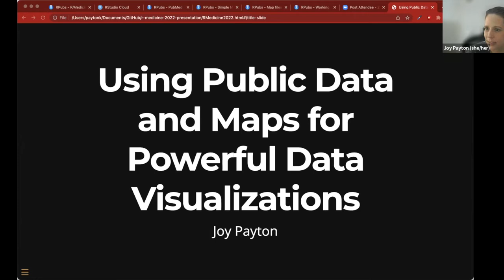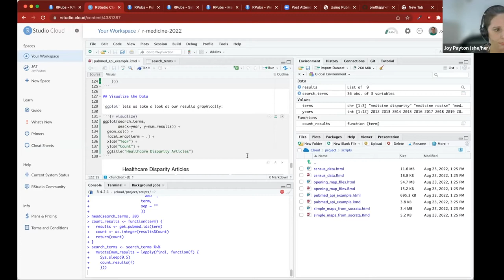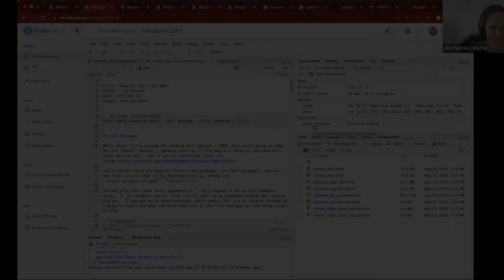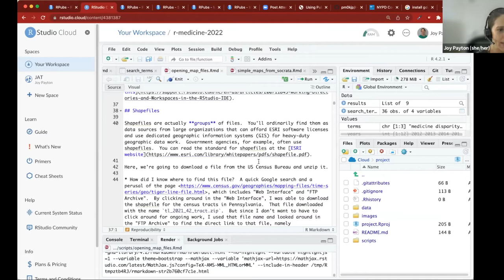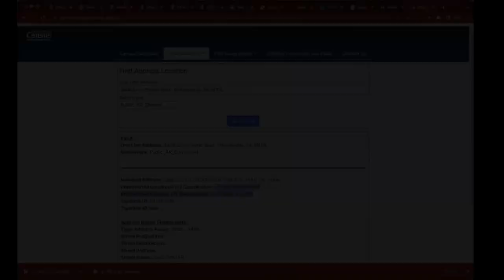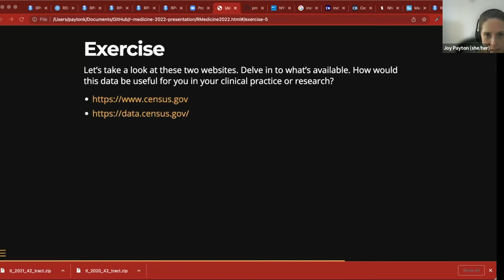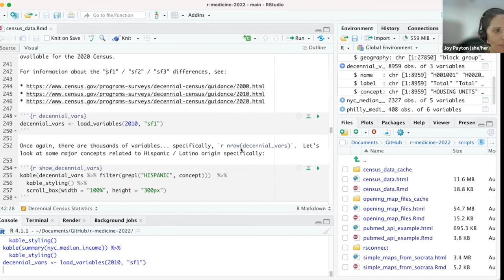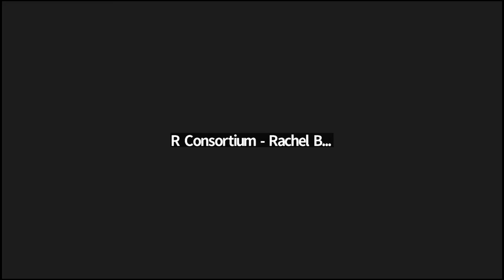Using Public Data and Maps for Powerful Data Visualizations (Joy Payton)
Joy Payton, Supervisor, Data Education at the Children's Hospital of Philadelphia gave a workshop at the R/Medicine 2022 Virtual Conference.

More Resources